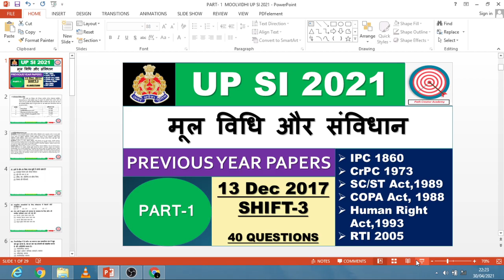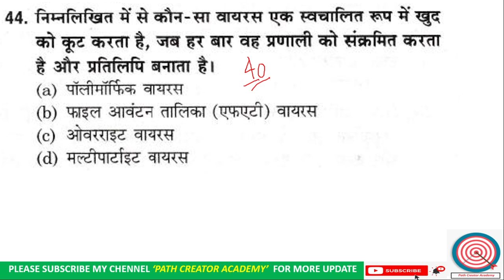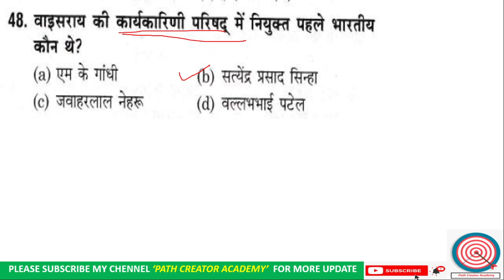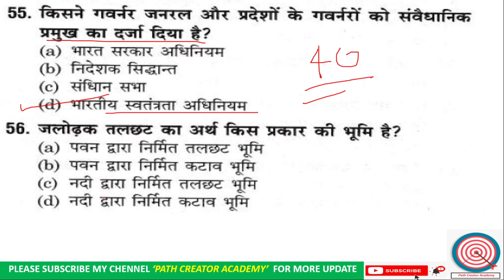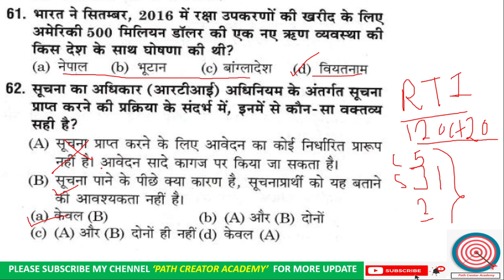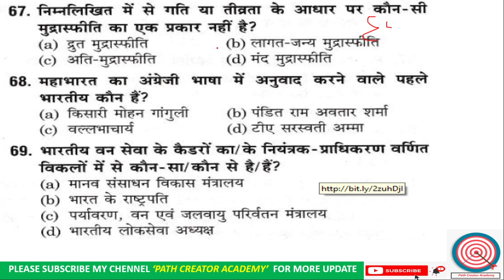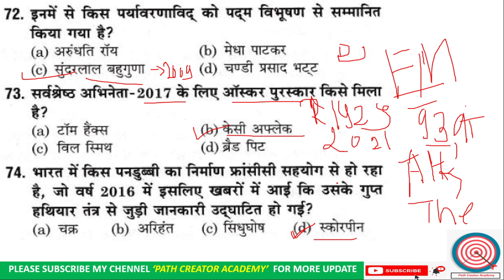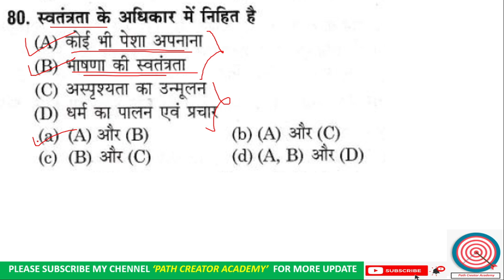PART-1 UP SI 2021 II MOOLVIDHI AND CONSTITUTION II PYQ's 2017 SHIFT-III - मूल विधि एवं संविधान.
In this video we will discuss ABOUT MOOLVIDHI AND CONSTITUTION PYQ's 2017 SHIFT-III - मूल विधि एवं संविधान Video contain 40 qus. which cover 100 marks in the exam.

Let​​​​​​​​​​​’s Creak Together.

UP Sub-Inspector 400 Marks

1. Hindi 100 Marks (40 Qus.)
2. Moolvidhi/Constitusion/GS  ---   100 Marks (40 Qus.)
3. Reasoning - 100 Marks(40 Qus.)
4. Math 100 Marks(40 Qus.)

CONSTITUTION AND MOOLVIDHI